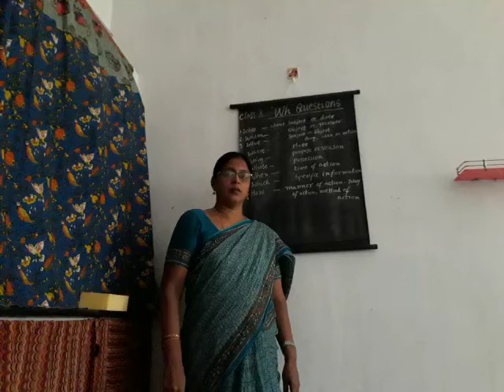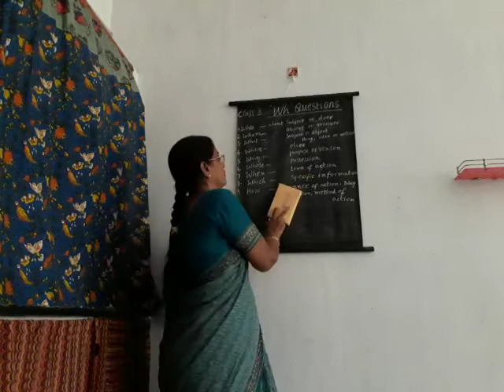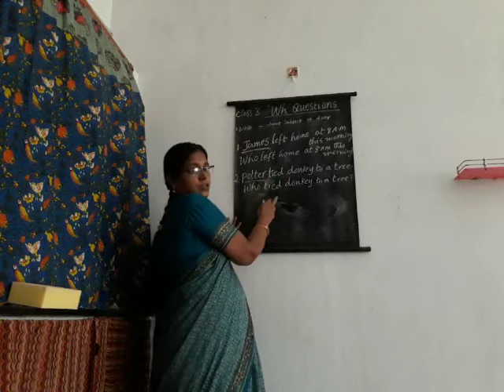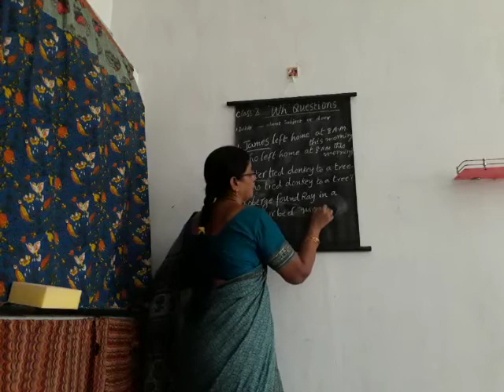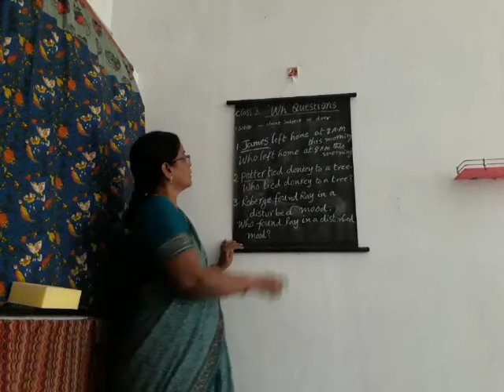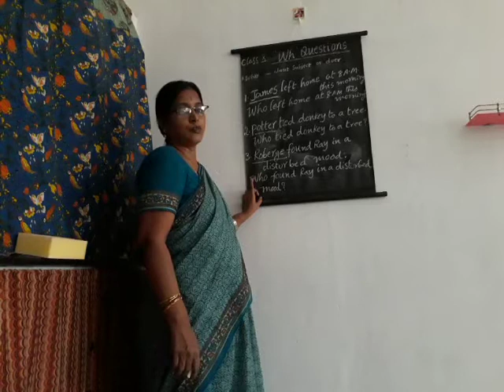10th Class English Topic Wh Questions part 1